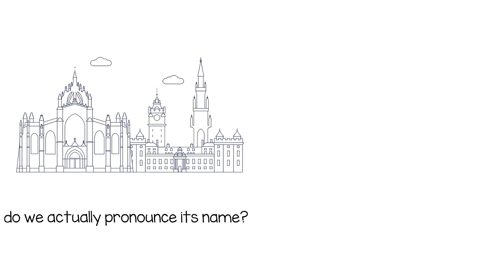How to pronounce Edinburgh?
The capital of Scotland is a beautiful and vibrant city famous for its Castle and numerous festivals. But how do we actually pronounce its name?